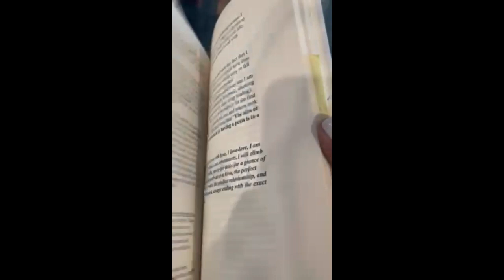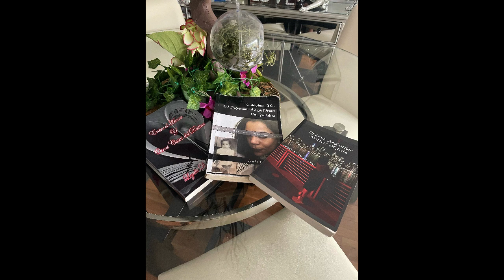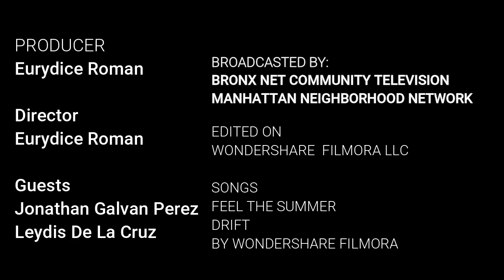This is Your Spotlight Episode 7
Here is the TV edited Episode for All to see. Support Leydis for Her New Book Unloving Me: A Memoir of a Girl From The Heights

Music Featured and Copyrighted to WonderShare Filmora LLC
Songs Drift-Pages Turn  & Feel the Summer